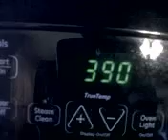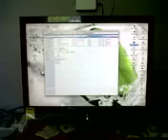nVidia GeForce 8800 GT oven fix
My MacPro video card was dying, so I found online that you could put it in a 390 degree oven for 8.5 minutes to fix cracks in the soldier points on the card.  So that's what I did, and it is currently running.  Will post more on stability later.  I have a lot of work to catch up on.